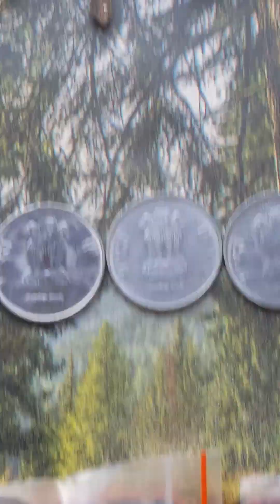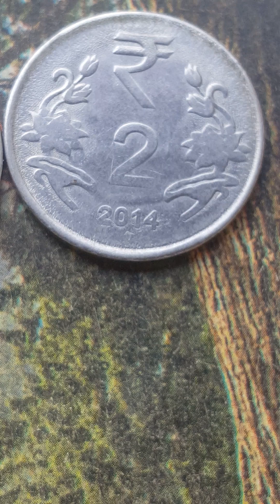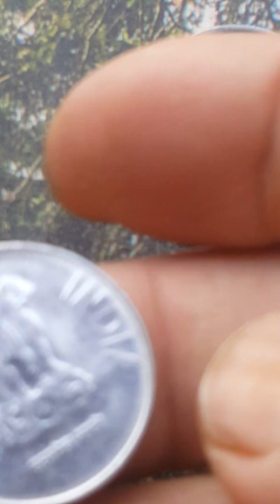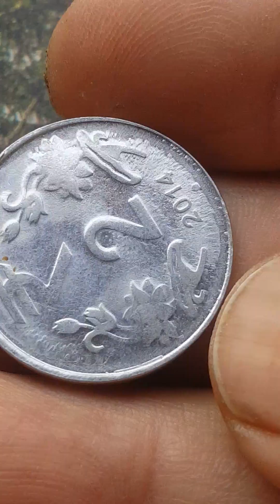2014 Two Rupee India coins....